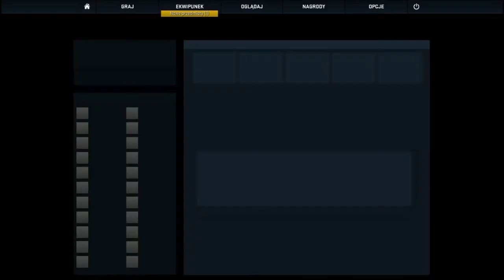Counter-Strkie: Global Offensive z Widzami #9 - Wakacyjnie z CS'em! + Godni przeciwnicy!